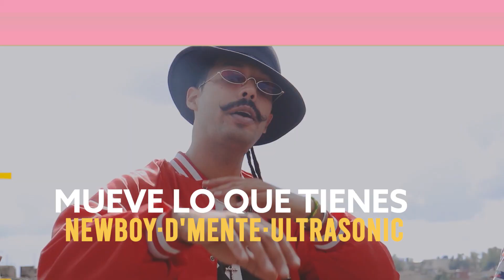Urbano's del "CERRO Cerrao" - Mueve lo Que Tienes 🔥🧨🎯🎵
🔹 Envidia presenta a uno de los grandes exponentes de la música urbana comercial de Cuba.
Urbano's del Cerro Cerrao lo componen Ultrasonic (ex Qva Libre), D'mente y New Boy reunidos para esta producción nos presentan lo que entendemos, serán los hits de las pistas de baile latinas de este verano. De momento "Mueve lo que Tienes".